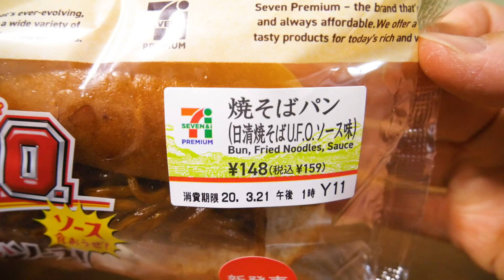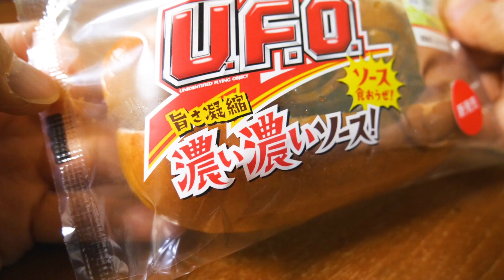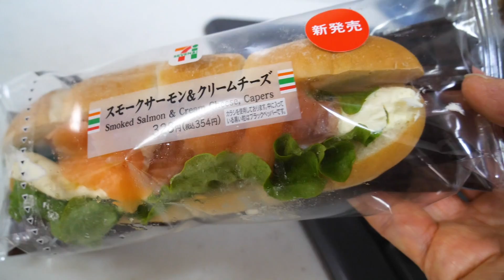セブンに登場した超話題作＆ヒカキンさんオススメのやつを食べてみた！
セブンイレブンの『焼そばパン（日清焼そばU.F.O.ソース味）』＆
特製チャーハンのおにぎり を食べました！

☆楽曲提供
【Asylum audio】様

【OtoLogic】様